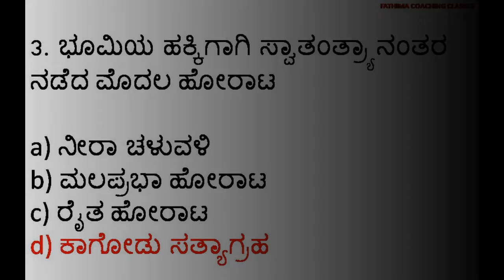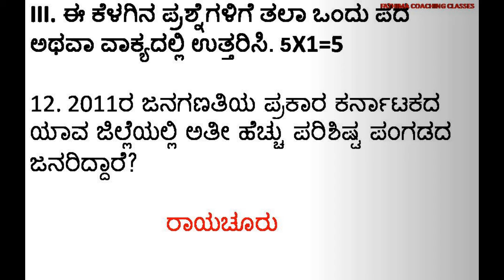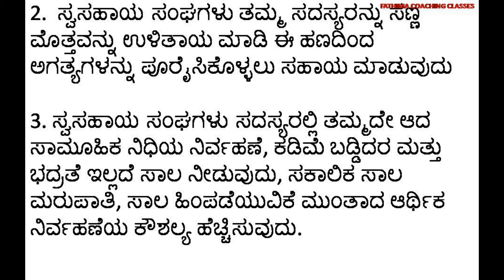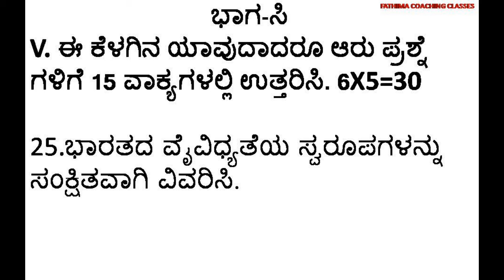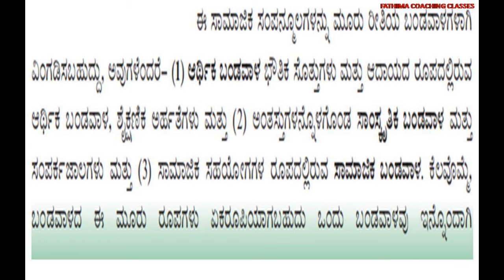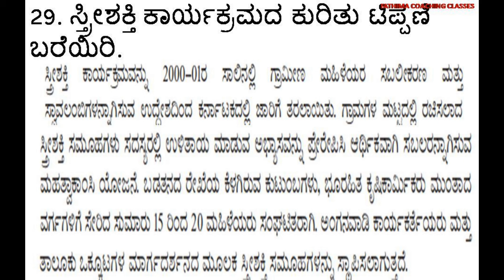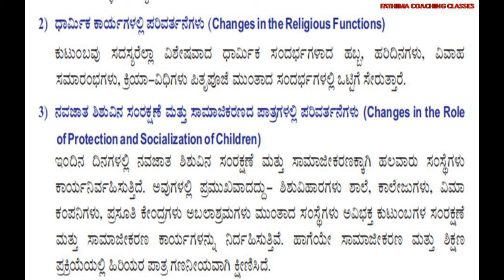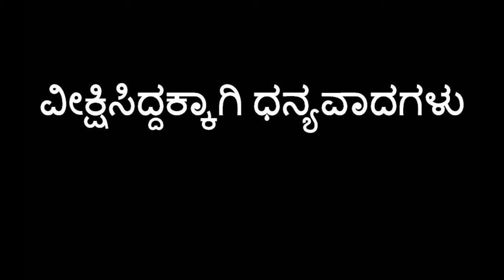ಸಮಾಜಶಾಸ್ತ್ರ ಮಾದರಿ ಪ್ರಶ್ನೆ ಪತ್ರಿಕೆ|ದ್ವಿತೀಯ ಪಿ.ಯು.ಸಿ|2024-25|Paper3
ಕರ್ನಾಟಕ ಸರ್ಕಾರ
ಕರ್ನಾಟಕ ಶಾಲಾ ಪರೀಕ್ಷೆ ಮತ್ತು ಮೌಲ್ಯ ನಿರ್ಣಯ ಮಂಡಲಿ
 ದ್ವಿ ತೀಯ ಪಿ ಯು ಸಿ ಮಾದರಿ ಪ್ರಶ್ನೆ ಪತ್ರಿಕೆ-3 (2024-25)
 ವಿಷಯ- ಸಮಾಜಶಾಸ್ತ್ರ (28)